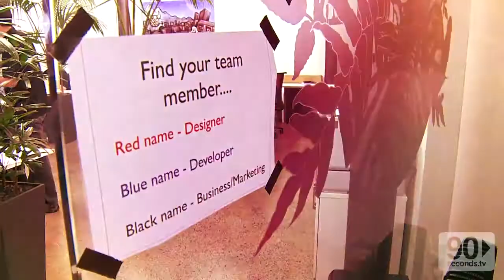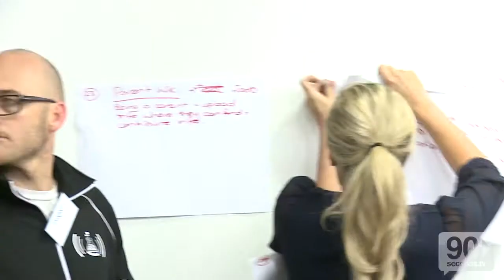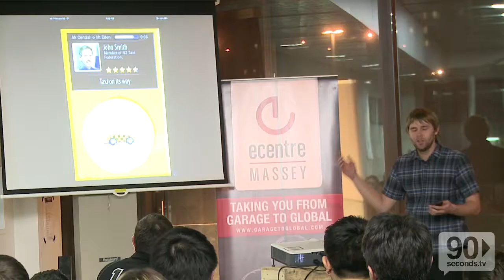Auckland Startup Weekend 2011 AKLSW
Auckland Startup Weekend connects a highly motivated group of people (including: developers, business managers, startup enthusiasts, marketers, designers) and more to a 54 hour event that builds communities, companies and projects - a good place to get technical, meet new people, find potential partners or just watch the hustle of making something out of nothing in one weekend.